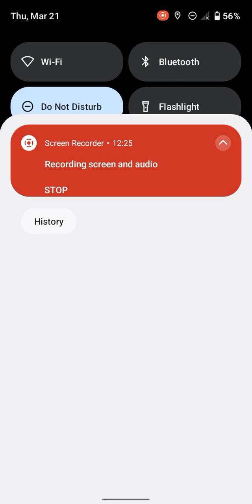I Saved A Cat from The Ocean! | Fishing Food